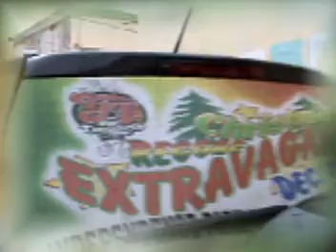GT TAYLOR CHRISTMAS EXTRAVAGANZA 2K9 - GT TAYLOR, MIKEYLOUS (AMAZIYAH THE GREAT)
GT TAYLOR REGGAE CHRISTMAS EXTRAVAGANZA 2K9, LOCATION OF SHOW: INDEPENDENCE PARK, BLACK RIVER ST ELIZABETH -JAMAICA. FEATURING ARTISTE LIKE BUJU BANTON, BEENIE MAN, QUEEN IFRICA, MIKEYLOUS, TARRUS RILEY AND MORE... PROMO ADD CREATED BY AMAZIYAH THE GREAT / GREAT AMAZEMENT ENTERTAINMENT. CONTACK 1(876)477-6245
CAMERA/EDITOR: AMAZIYAH THE GREAT
GRAPHIC/MUSIC SELECTION: GREAT MARC
INSTRUMENTAL: "NO DRAMA" -GREGORY HINDS / CRAIG KIRKLAND